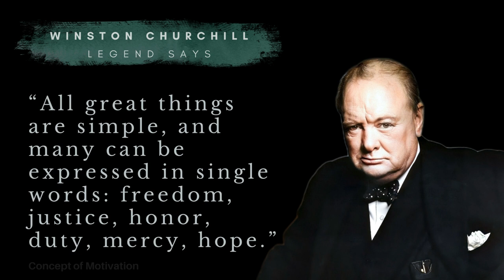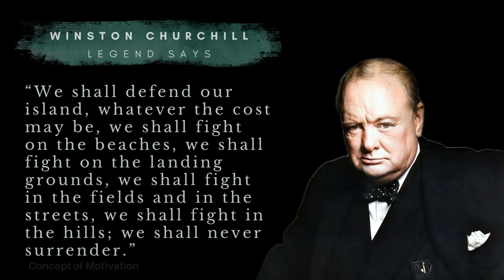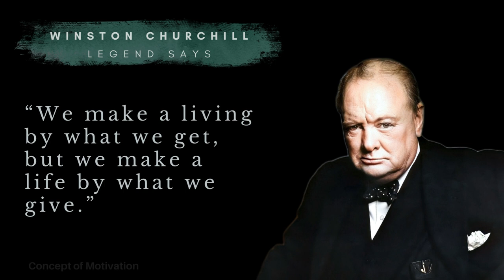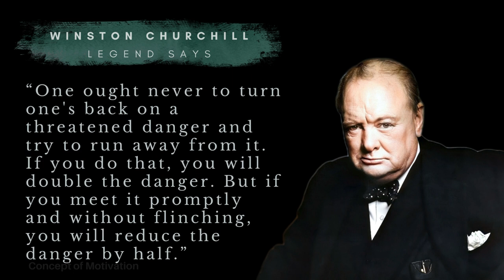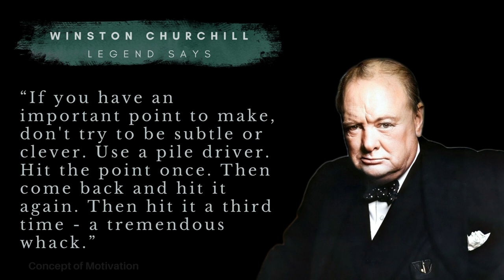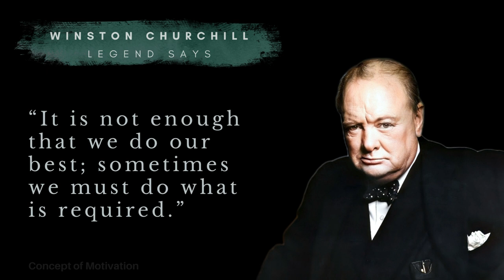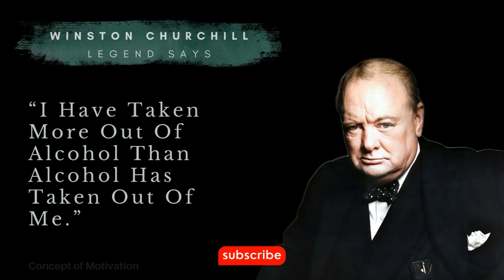The Wisdom of Winston Churchill Timeless Quotes on Success and Courage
Discover the timeless wisdom of Winston Churchill with these powerful quotes on success and courage. In this video, we showcase some of Churchill's most inspiring words to help you overcome adversity and achieve greatness in your life. Whether you're looking to boost your motivation or gain a fresh perspective, these quotes are sure to leave a lasting impact.

Named one of the greatest leaders of the 20th century, Winston Churchill was a masterful orator and prolific writer who inspired millions with his words. In this video, we bring you some of his most powerful quotes on success and courage, to help you become the best version of yourself.

From his famous "never give up" speech to his legendary quotes on leadership, Churchill's wisdom is as relevant today as it was during World War II. Whether you're facing personal challenges or striving for professional success, these quotes are sure to motivate and inspire you.

Winston Churchill's name is synonymous with leadership and success. In this video, we showcase some of his most inspiring quotes on the topics of success and courage.

From his speeches during World War II to his timeless advice on personal development, Churchill's wisdom has stood the test of time. Whether you're looking for motivation to achieve your goals or the courage to overcome challenges, these quotes will give you the inspiration you need.
From his iconic speeches to his writings on leadership, Churchill's wisdom has earned him a place among history's greats. Through his words, he taught us the value of perseverance, resilience, and determination in achieving success.

In this video, we delve into Churchill's famous quotes such as "Success is not final, failure is not fatal: it is the courage to continue that counts." and "We make a living by what we get, but we make a life by what we give." We also explore lesser-known quotes that offer a unique perspective on personal development and self-improvement.

In this video, we explore his most famous quotes such as "Success is not final, failure is not fatal: it is the courage to continue that counts." and "If you're going through hell, keep going." We also touch upon lesser-known quotes that offer a unique perspective on success and leadership.

So if you want to learn from one of history's greatest leaders, watch this video and discover the secrets of success and courage from Winston Churchill himself.

Winston Churchill
Success Quotes
Courage Quotes
Inspirational Quotes
Motivational Quotes
Overcoming Adversity
Achieving Greatness
Personal Development
Self-Improvement
Historical Figures
Leadership
Oratory Skills
World War II
Perseverance
Resilience
Determination
Inspiration
Role Model
Determination
Inspiration
Role Model
Famous Quotes
Wisdom
Great Leaders